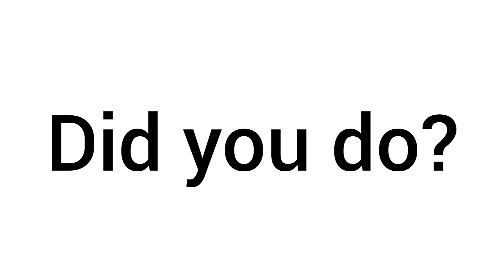You have 2 Seconds to Click this Video